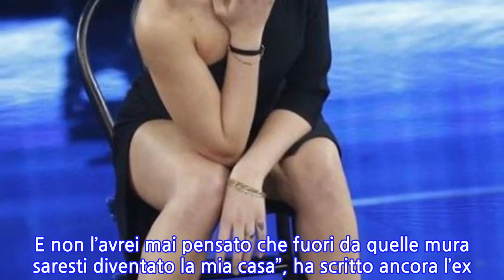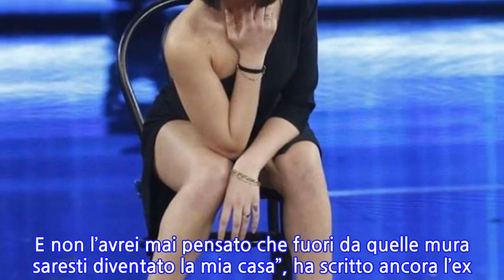“Sarai una mamma favolosa”. Martina Miliddi, la foto scatena il vero delirio: “È...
Martina Miliddi incinta di Raffaelle Renda. Questa la voce che corre sul web dopo una foto pubblicata dall’ex alunna di Amici di Maria De Filippi. La storia d’amore tra i due ex studenti della scuola di Canale 5 è nata a fine trasmissione, dopo che la ballerina ha chiuso la sua relazione con il cantante AkaSeven, anche lui studente di Amici.“Ti ho vissuto per mesi cercando di starti lontana il più possibile e per quanto ne fossi in grado dovevo tenere i miei sentimenti fuori dalla mia esperienza artistica” – ha scritto la ballerina tra le sue storie di Instagram, rivolta chiaramente a Raffaele Renda.“A oggi che ti ho qui con me, ti dico che non ti voglio stare più lontana. Se questa mia risata continua, sei parte di ciò che ho bisogno di costruire. Ti ho trovato. Ti ho con me. E non l’avrei mai pensato che fuori da quelle mura saresti diventato la mia casa”, ha scritto ancora l’ex ballerina di Amici.A queste parole ha voluto rispondere con un tweet Aka7even, ex di Martina: “Bello sputare nel piatto dove si mangia! Per me parla la musica! Loca è in tendenza, ciaonee!”. Loca è il nuovo singolo di Aka7even che il cantante ha presentato in anteprima il 21 aprile durante una puntata di Amici. Si tratta del quinto brano del primo album del cantante che con questa canzone sta facendo furore in questa estate 2021. Ora la ballerina è tornata sui social per commentare una notizia uscita nelle ultime ore. Martina Miliddi ha pubblicato una foto e sui direct di Instagram è stata tartassata di messaggi: “Sei incinta?”, “Sarai una mamma favolosa”. La ballerina ha pubblicato una storia spiegando che quello che tiene in mano nella foto non è un test di gravidanza ma un termometro: “Ho i direct pieni di questi messaggi. Ragazzi, è un termometro”.
INFORMATION
• Source: caffeinamagazine